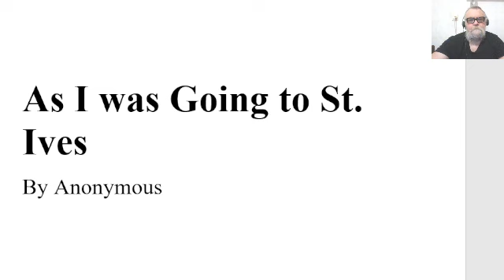😎 Riddle - As I was Going to St. Ives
As I was Going to St. Ives
By Anonymous

I met a man with seven wives,
Each wife had seven sacks,
Each sack had seven cats,
Each cat had seven kits:
Kits, cats, sacks, and wives,
How many were there going to St. Ives?